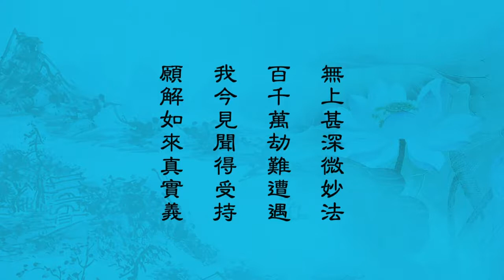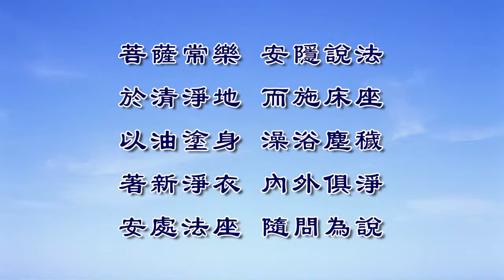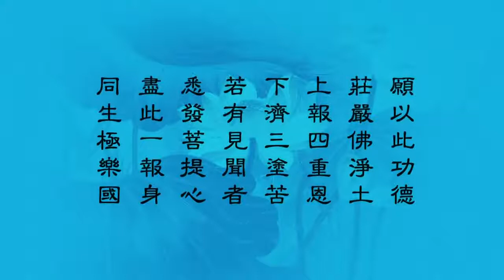《妙法蓮華經》講記 淨界法師 第102集